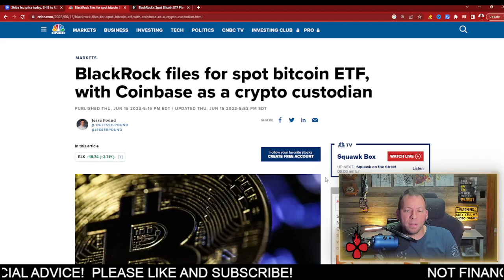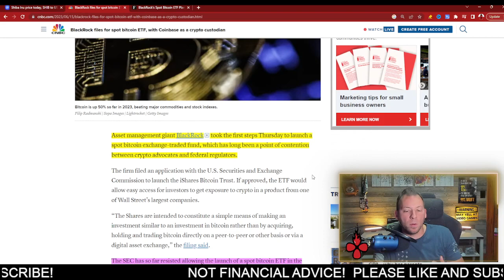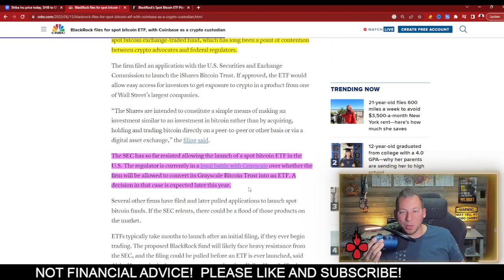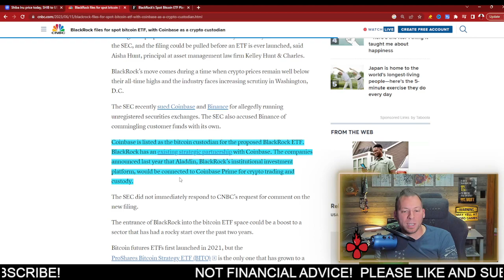SHIBA INU - OVER $10 TRILLION!!! COULD BE AN ABSOLUTE GAME CHANGER!